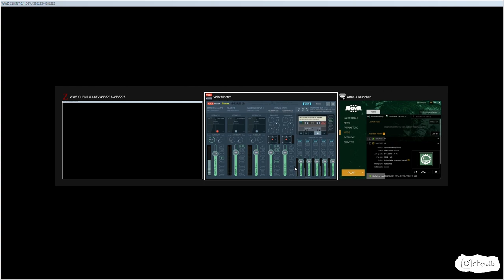World War Z - Chowlb's First Look!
Sorry for the length of this one, but I was having too much fun (I also couldn't figure out how to exit the match). This game totally flew under my radar, but I'm so glad I noticed it was out! Left 4 Dead made a huge impact on my love for co-op gaming, and I think this is filling that void. Like a warm raspberry filled donut.